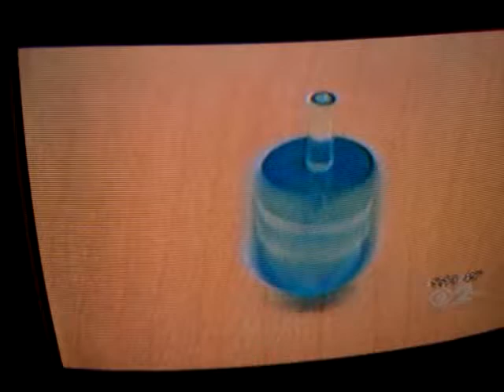How White Jews celebrate their "Chanukah" & Ashkenazi judaism in NYC - CBS Local News 12-20-2011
Visit, View, Watch, Download & Share free online streaming A New Rastafari series
RASTAFARI & TRUE LIGHT OF CHANUKAH: 7 Day Livication of GOD-MAN Temple; JAH & MESSIAH

pt2 RASTAFARI & TRUE LIGHT OF CHANUKAH: Initiation, Discipline & Illumination into Kingly CHRIST